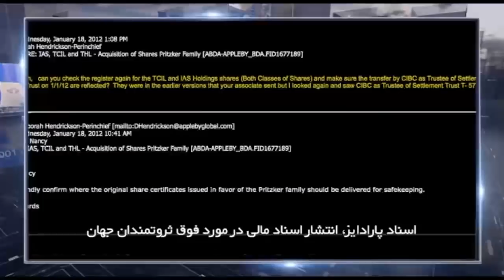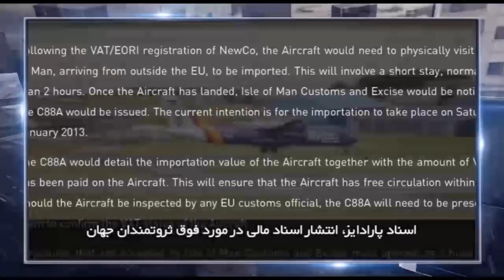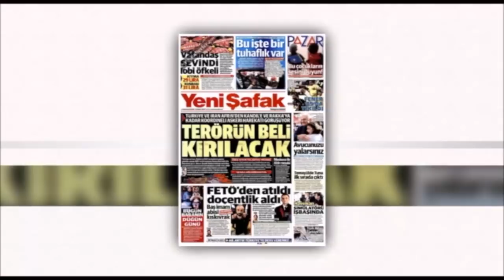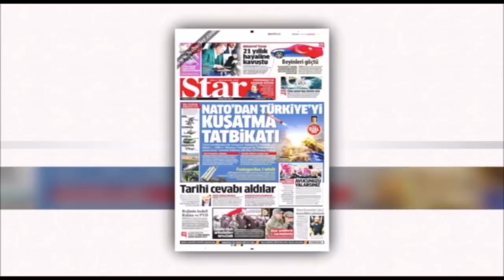در چهارسوی جهان دوشنبه ۱۵ آبان